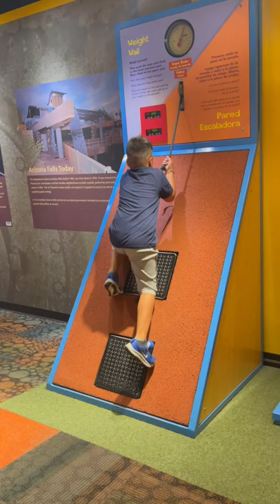Michael at the Science Center